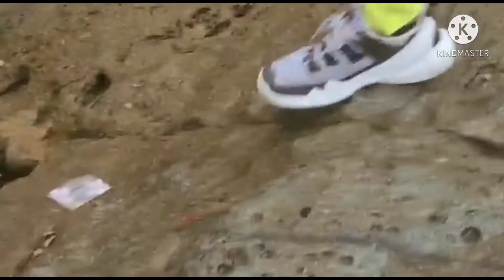charity clean up beach trail with the hikers group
volunteer group of filipino hikers cleaning to the beach of sunny bay,theres so many rabish in the place,this place is good for camping also very nice place for gathering,swimming also,its my pleasure to be part of this group..thanks for watching guys if your new to my channel please do subscribe and comment share as well..see u to my next video